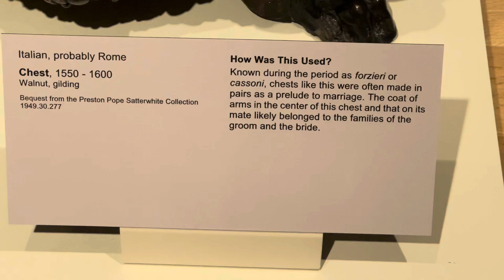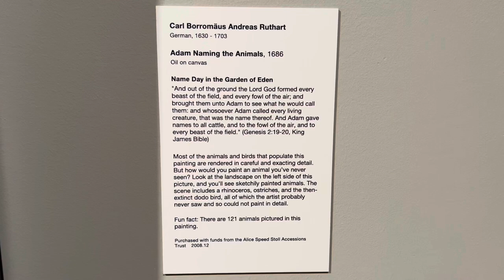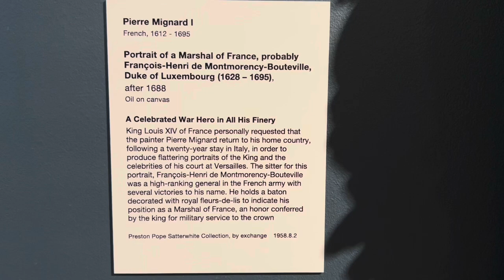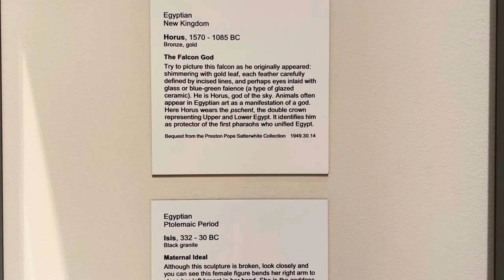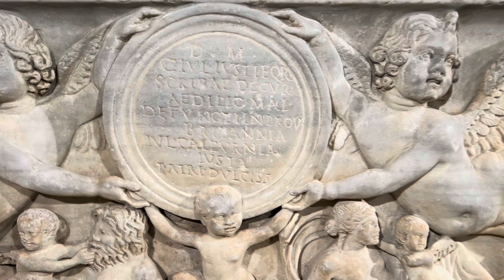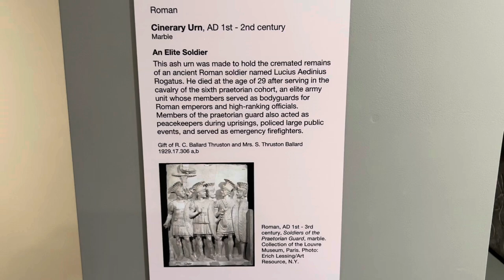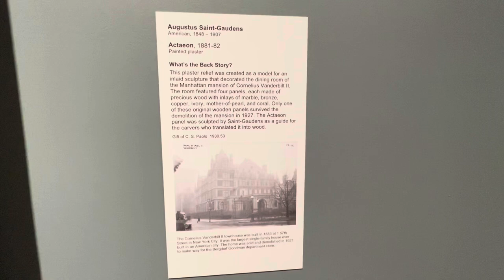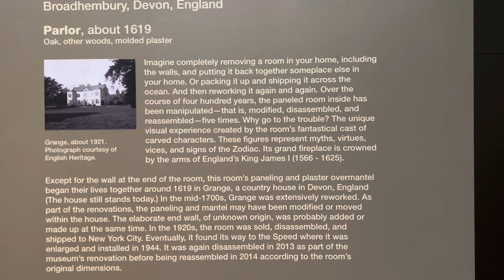A trip to The Speed Art Museum at the University of Louisville 7/17/22